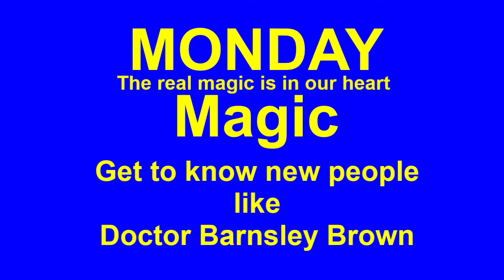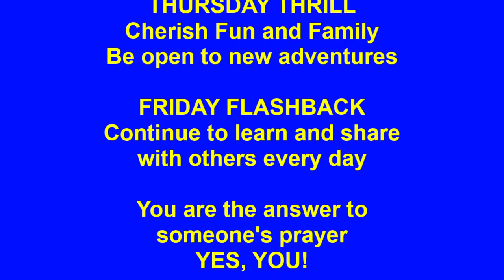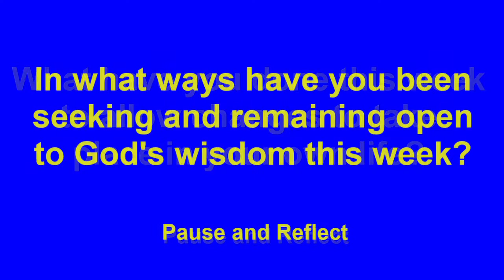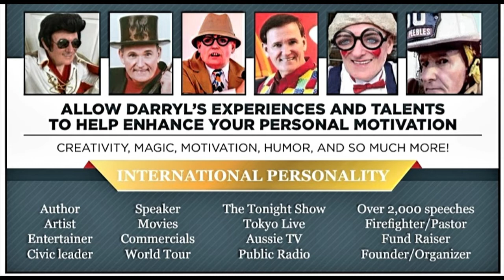DIGEST May 9 WISDOM in a COFFEE SHOP 2022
This week focuses on some good TIPS for our lives after having experienced the pandemic for two years. Now, what?!  All seven  days are included in the Episode 32 of Season 1 of the Viewers Digest
7 days in 23 minutes
Intro = START
Monday=0:42 .Magic (Get to know new people)
Tuesday = Click here 2:58 .Truth (Be willing to change)
Wednesday = Click here 6:14 .Wisdom (Be open for God's Wisdom)
Thursday = Click here 10:18 .Thrill (Fun, Family, Adventure)
Friday = Click here 15:19 .Flashback (Continue to learn & share)
Saturday = Click here 20:08 .Summary (Review)
Sunday = Click here 20:56 .Silence (Reflection & Action)
Trailer and INFO = Click here .21:53
Watch them as often as you please!
Watch them in any order you please!

MISSION STATEMENT

Responding to the free and gracious gift of God, I am…
Using humor, the art of illusion, modern technology,
and decades of serving God and communities,
to work every day
to uncover the beauty in all people and experiences
endeavoring to educate, entertain, and inspire.
Each Dose on this channel
can help move us toward
a better, healthier, and more informed mind, body, and spirit.
I’m excited to be a small part
of the expanding of our capacity
to learn, love, and forgive
and together leave this world a better place for all.